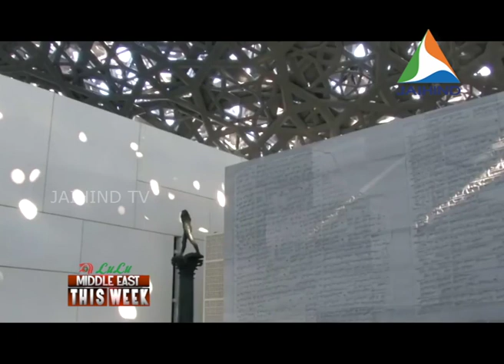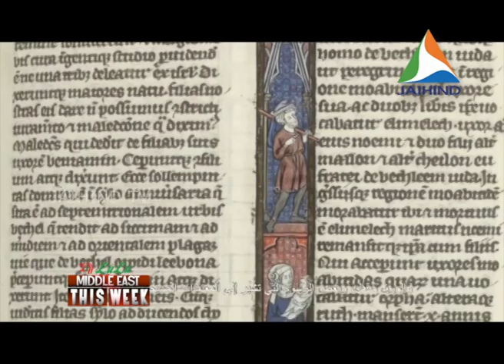Louvre Museum Abu Dhabi opens to public : Jaihind TV Report